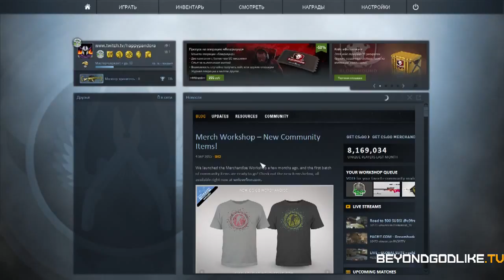S2 Qualu NpN vs iN Rage